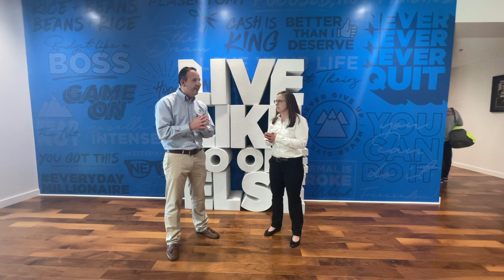Whitaker-Myers Financial Coaching Announcement - John-Mark Young and Amanda Sharratt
Financial Coaching is now available through Whitaker-Myers Wealth Managers. Financial coaching is designed to get you out of debt, create a budget that works for your family and provides you with the tools and resources you need to be successful financially.

Benefits Include:
1. A Certified Ramsey Solutions Master Coach: Lindsey Curry
2. Additionally two of our Financial Advisors have their Ramsey Solutions Master Coach Designation: Amanda Sharratt and Logan Doup.
3. Aggregated data of live, up-to-date budgets to see average costs spending to help you plan better
4. A secure way to upload documents so your coach can view them and make recommendations in a timely manner
5. A personalized debt snowball so you can see the best ways to attack your debt
6. A personalized Financial Website that allows you to see where your possible projected retirement could look like once out of debt
7. A team of SmartVestor Pro's ready to help you save and plan for retirement when you get to Baby Step 4.